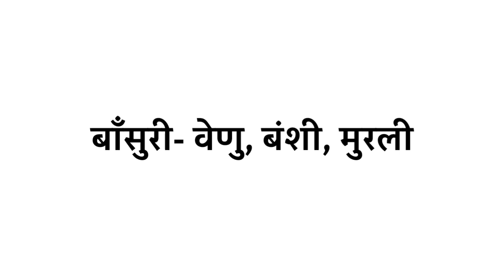Bansuri ka paryayavachi shabd | Bansuri ka paryayavachi kya hota hai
Title :-

1 :- Bansuri ka paryayavachi
2 :- Bansuri ka paryayavachi kya hai
3 :- Bansuri ka paryayavachi kya hota hai
4 :- Bansuri ka paryayavachi kya hoga
5 :- Bansuri ka paryayavachi shabd
6 :- Bansuri ka paryayavachi shabd kya hota hai
7 :- Bansuri ka 2 paryayavachi shabd
8 :- Bansuri ka paryayavachi shabd kya hoga

my other chBansuriel :- ‎@Indianspokenenglish